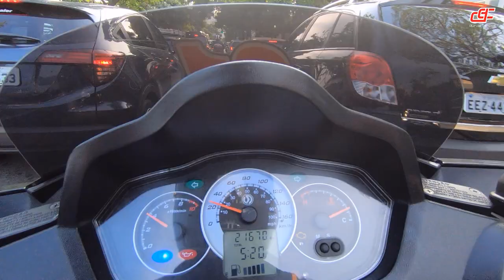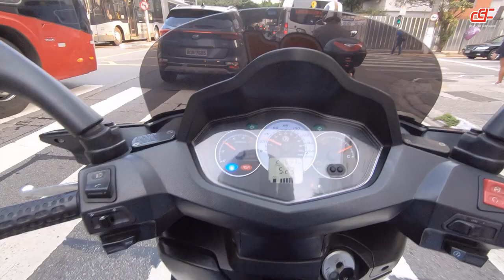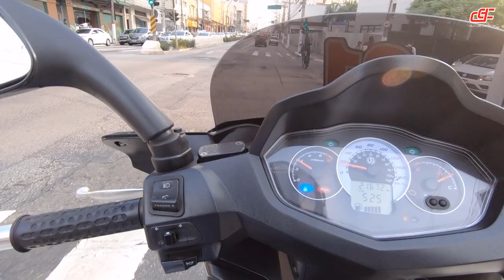ASSUNTO DE MONTINHO 30 - SCOOTER, ANÁLISE DE FAROL, BIKERS E DICAS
É hora de colocar os pensamentos para fora, analisar o mundo ao seu redor e matar a saudade dos assuntos de montinho auuuu

PARCEIROS:
MOTOSPRINT (Equipamentos de proteção para você feeelho)